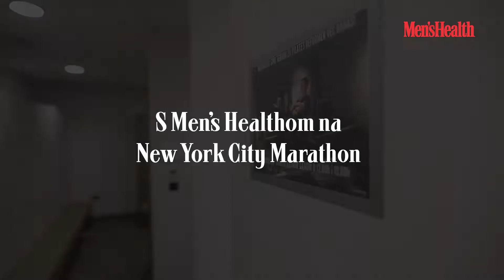Men's Health I New York City Marathon I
S časopisom Men's Health na New York City Marathon!
Izabrali smo sretnog čitatelja koji će 3. studenoga trčati NYC maraton. Pratite dnevnik priprema i trčite uz savjete najboljih domaćih trenera.